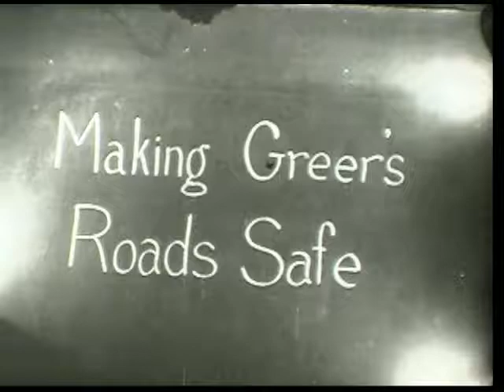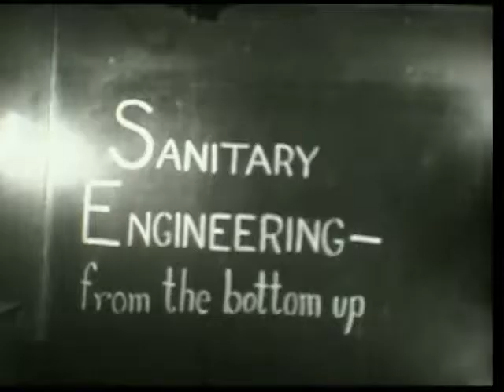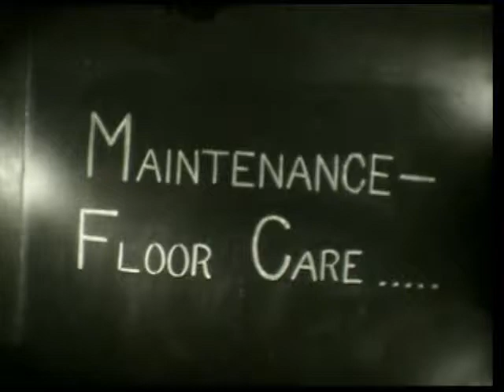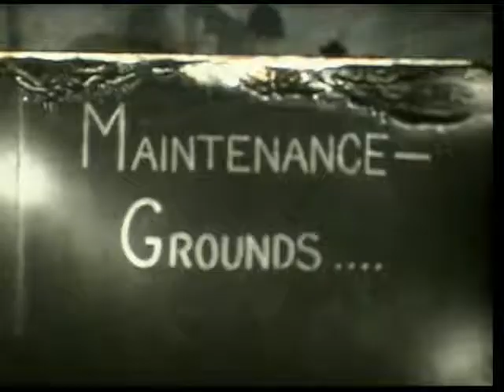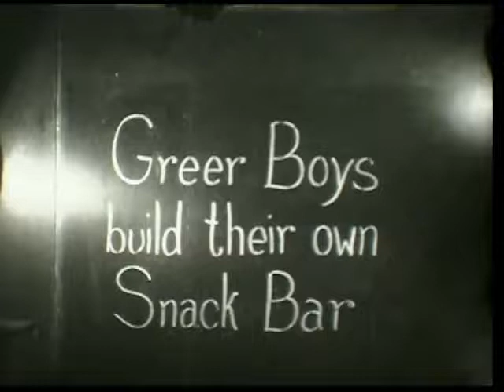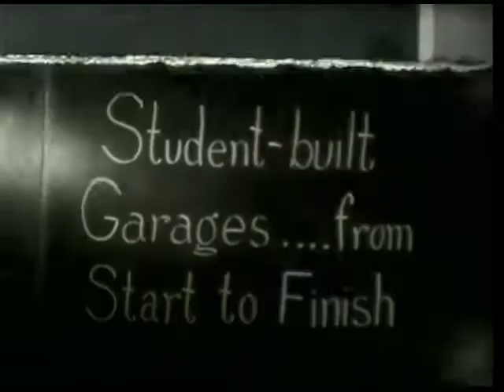Greer School Vocational Training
Dr. A. R. Elliott 16 mm movie